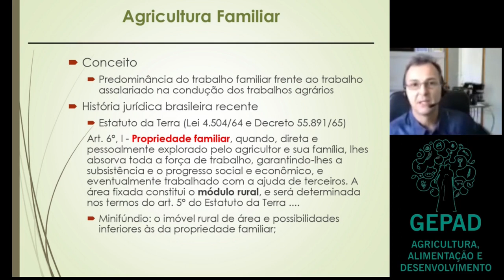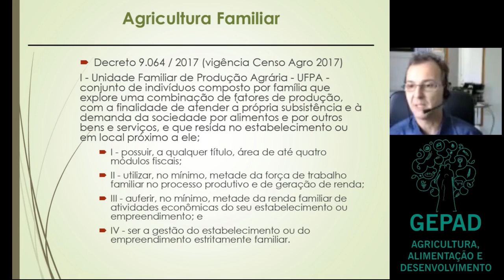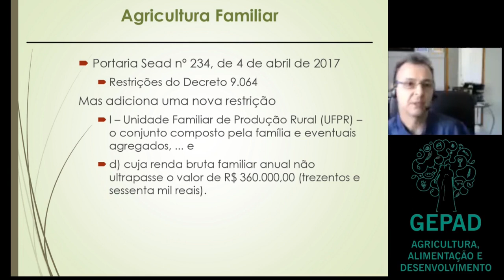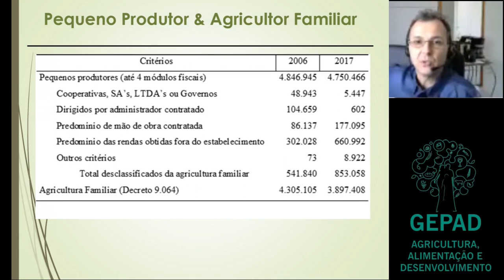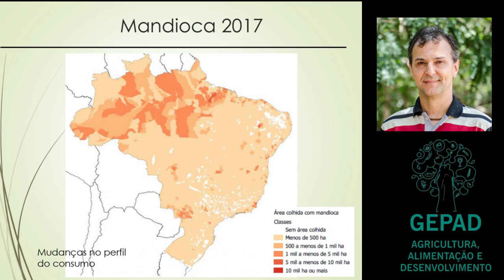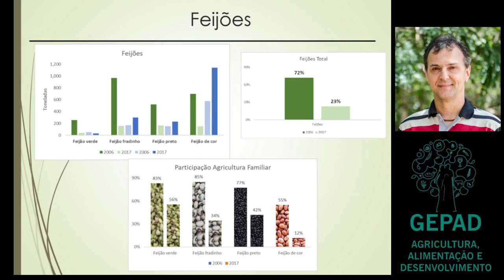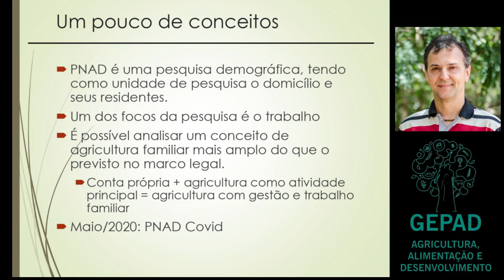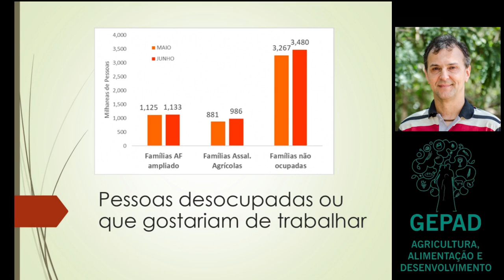Agricultura Familiar e Covid-19 - Mauro Eduardo Del Grossi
As definições sobre o que é agricultura familiar e sua importância para a sociedade são muito relevantes para entender os desafios atuais. Os temas do desenvolvimento rural são estratégicos para a sociedade brasileira, e estes precisam ser apoiados por meio de políticas públicas que reconheçam e valorizem o papel da agricultura familiar.

Só para Youtube: Lançaremos um novo encontro a cada semana.